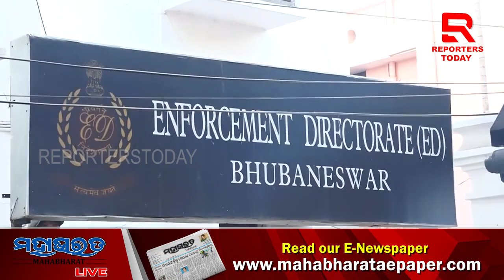ଅର୍ଚ୍ଚନାଙ୍କ ରିମାଣ୍ଡ ସରିଲା, ଇଡିକୁ କଣ ମିଳିଲା ?